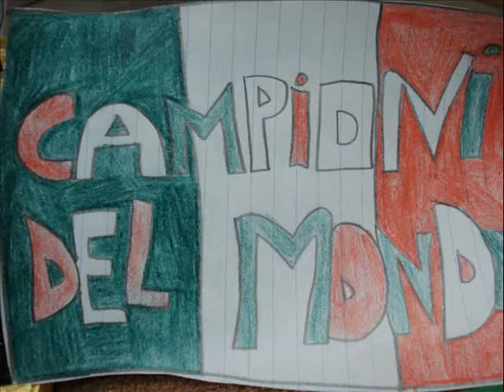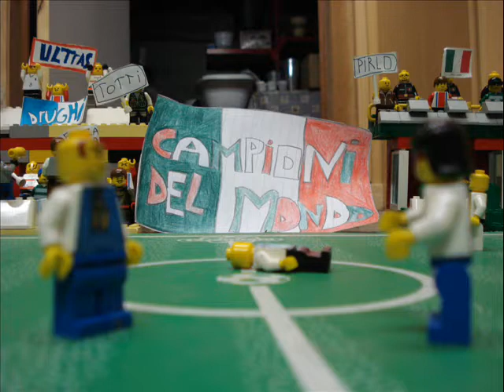italia vs. all-stars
italia wint met 2-0 van al-stars